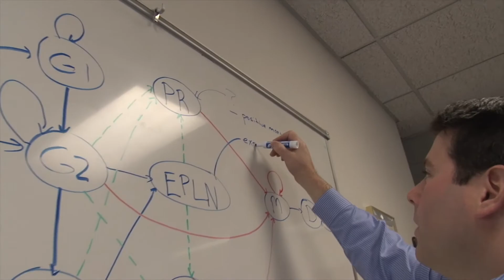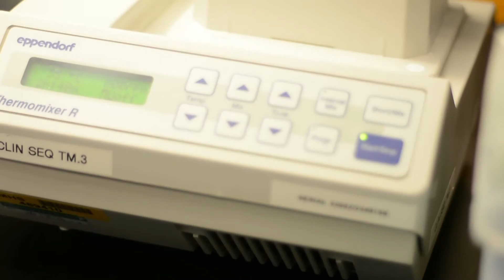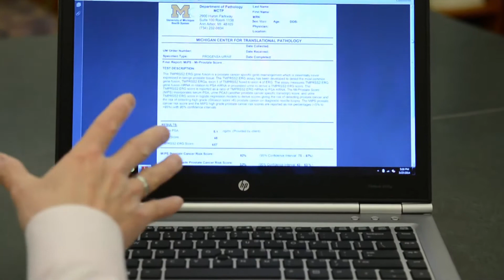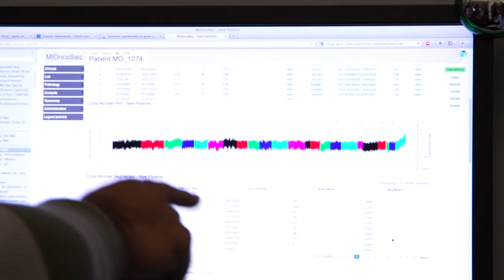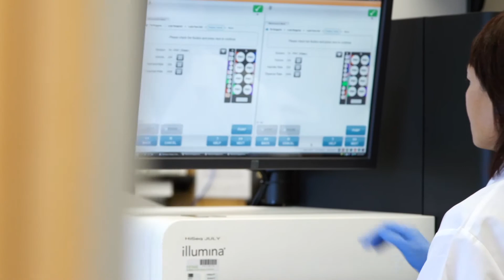University of Michigan Prostate Spore - Interrogating Prostate Cancer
University of Michigan researchers and clinicians work as a team to bring lab discoveries from bench to bedside in the search for better diagnostics, better treatment, better outcomes to men suffering from prostate cancer. Over the past decade, the U of M team has developed the infrastructure to work together cohesively leveraging talent and skill toward the common vision of curing prostate cancer. Their work in genome medicine has led to new tests and new treatments, including the Mi-Prostate Score(MiPS) and MI-ONCOSEQ.